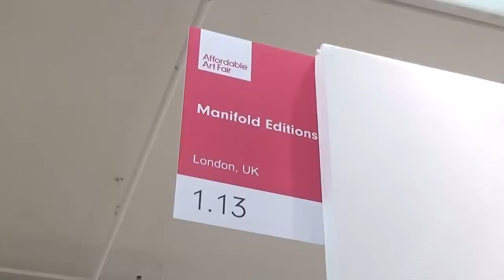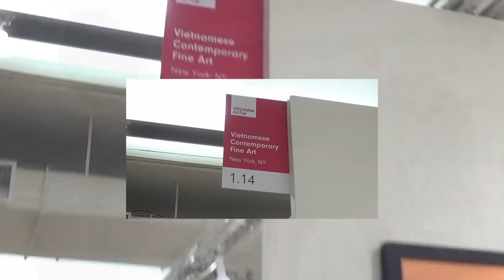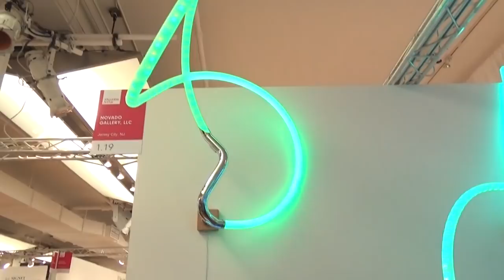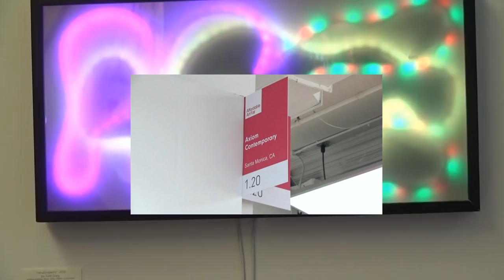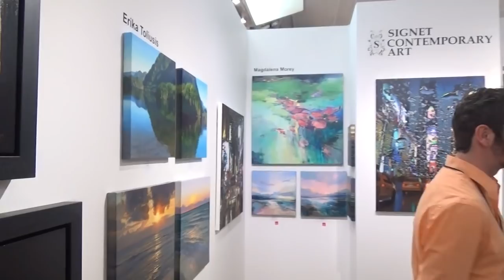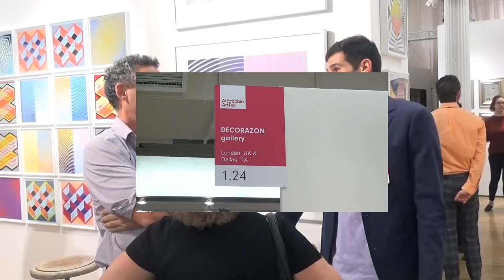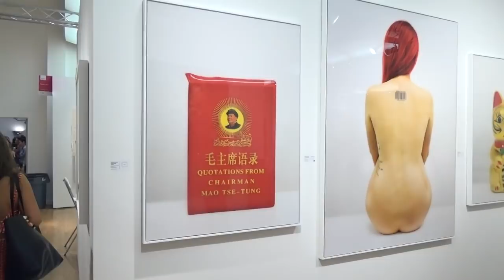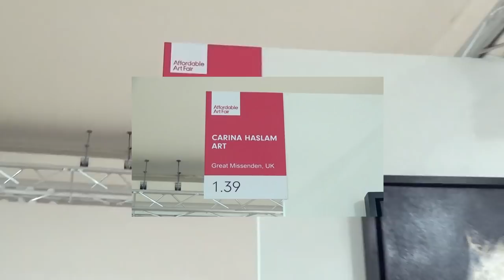AFFORDABLE ART FAIR 2018 FALL - Part 2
0:16 MANIFOLD EDITIONS
2:26 ARTSPACE WAREHOUSE
3:43 EMMANUEL FREMIN GALLERY
4:55 WILL'S ART WAREHOUSE
6:02 RONEN ART GALLERY
7:12 NOVADO GALLERY, LLC
8:06 AXIOM CONTEMPORARY
9:22 SIGNET CONTEMPORARY ART
10:23 ARTBLUE STUDIO
10:57 ASTERISK
11:59 DECORAZON GALLERY
13:01 E-MODERNE GALLERIE
14:14 CAMERON CONTEMPORARY ART
15:05 ABLE FINE ART NY
15:42 GALLERY K.A.G.
16:53 LUSTRE CONTEMPORARY
17:47 VILLA DEL ARTE GALLERIES
19:01 BOX HEART GALLERY
19:49 ONE KINGS LANE
20:44 ARTERED GALLERY
21:31 EDGAR MODERN
22:17 SPENCE GALLERY
23:38 PUBLIC HOUSE OF ART
25:04 ART ANGLER
25:46 CARINA HASLAM ART